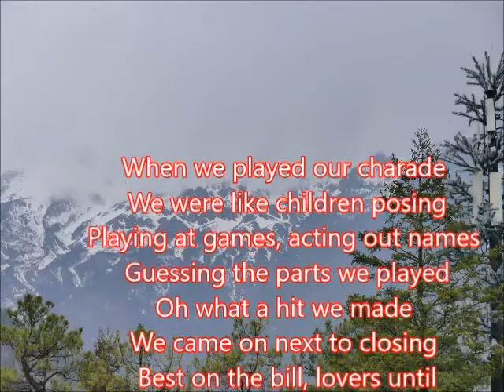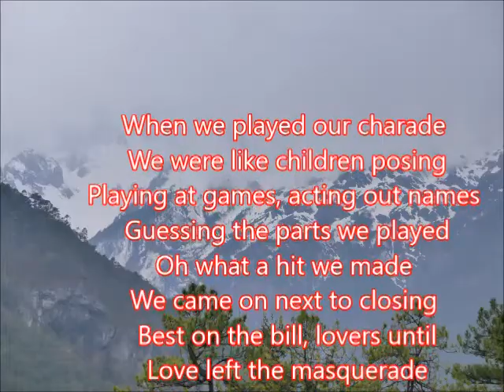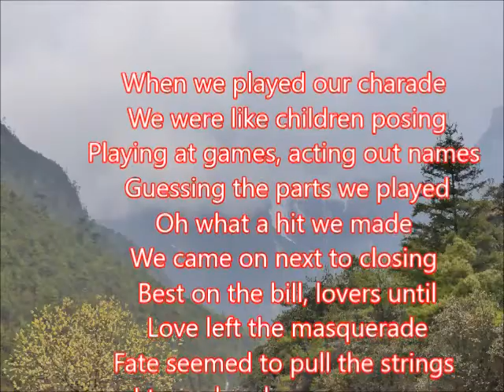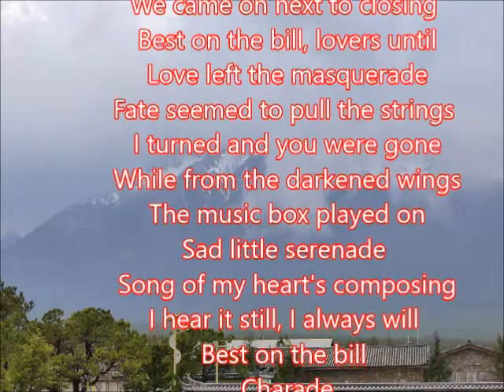英文歌曲 Audrey Hepburn------charade 朱慧珍